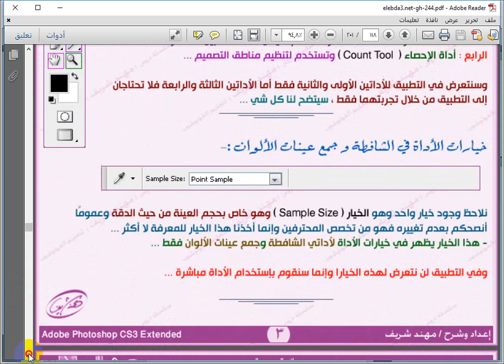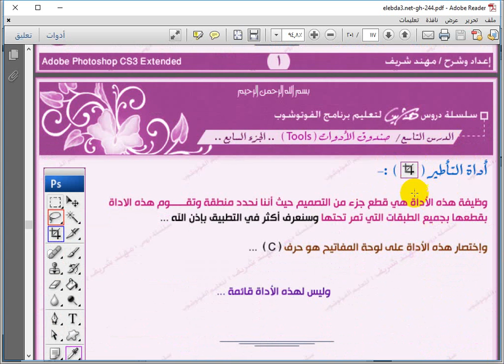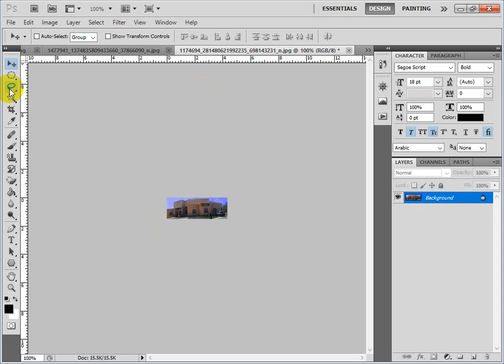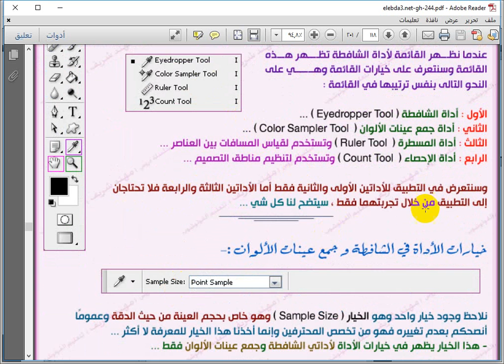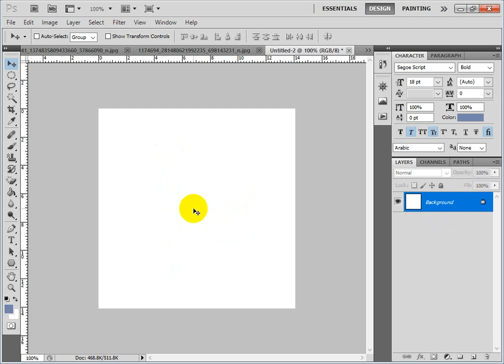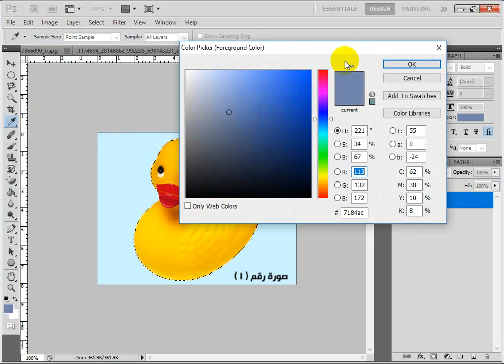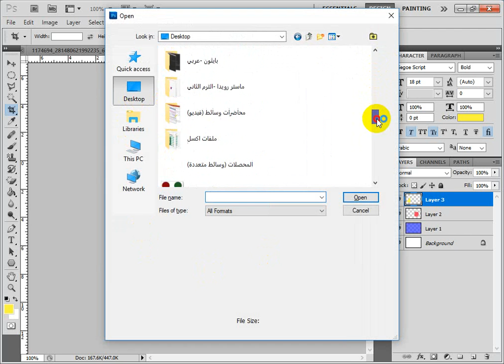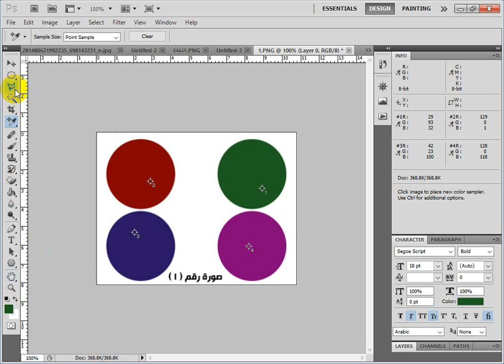6- المحاضرة الخامسة